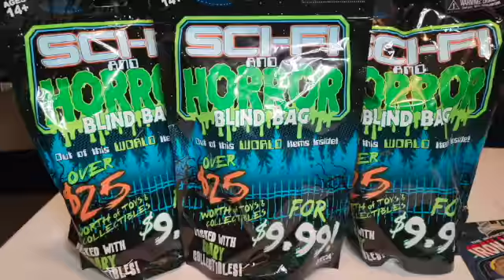Episode 112: Gamer and Super Hero Blind Bags Review